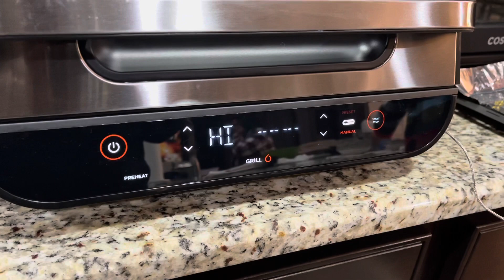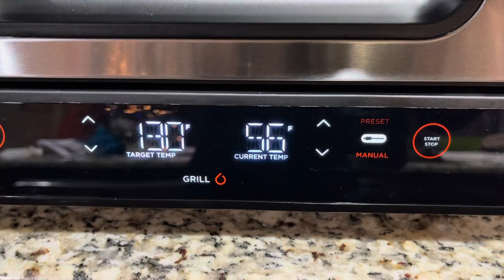Too cold outside? Use an indoor grill and it works